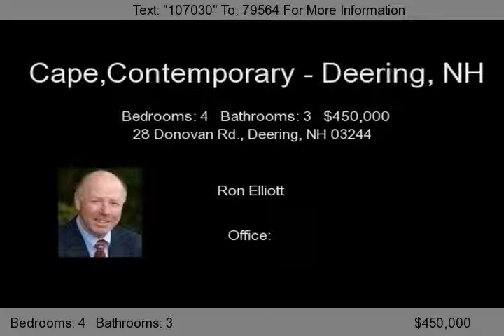28 Donovan Rd., Deering, NH 03244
Distinctive Contemporary Cape on 45 acs. of mixed wood and field land with brook,partial fenced fields,southeast facing passive solar timber framed addition,solarium,applc'd. kit. w/lg/corian ctr. isle,cathedral ceilings, w/skylts.potential mtn. views, liv. rm. with granite stone faced wall with soapstone wood stove, den with fieldstone flpc. office with entrance to patio and stately maple trees for shade...